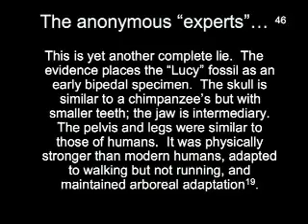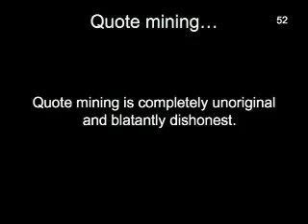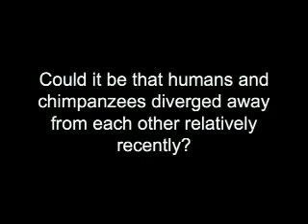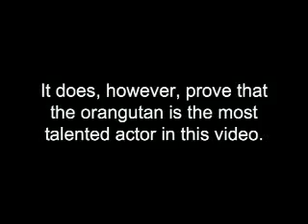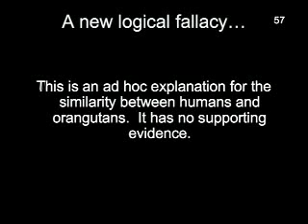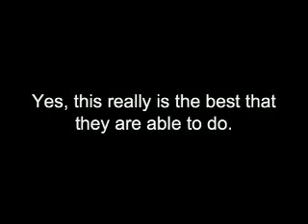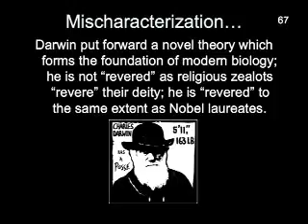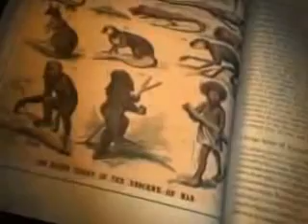critical analysis of way of the masters evolution 3 of 5